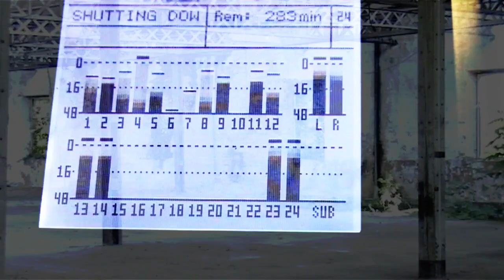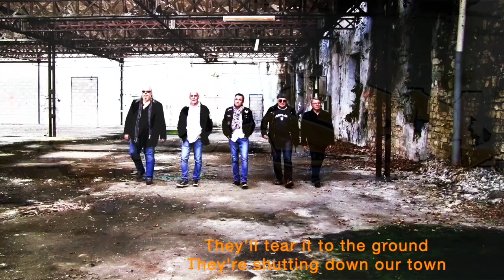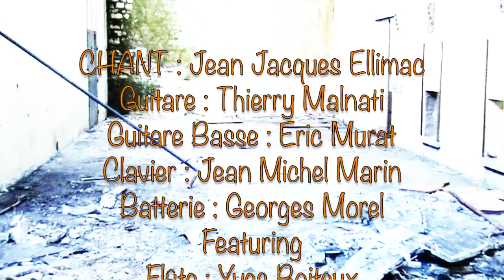Shutting Down Our Town, version Cap'taine Jack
Reprise d'un magnifique morceau du très talentueux Jimmy Barnes.
Compositeurs: Troy Cassar-Daley

Enregistrement : Cap'taine Jack
Guest : Yves Boiteux (flute)
Montage et prise de vues : Christophe Henriet
Mixage : Georges Morel
Année : novembre 2020